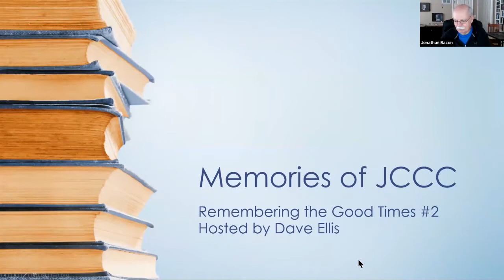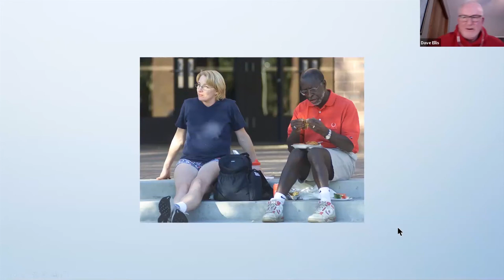JCCC Memories - Remembering the Good Times Part 2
This JCCC Retirees Association session features “Memories of JCCC – Remembering the Good Times Part 2.” The session was held at 2:00 PM (CST) on Monday, February 8, 2021.  Members shared their memories, as photos from the 1970s, 80’s, ’90s, and early 2000’s, provided by John Russell from the JCCC Archive, were displayed.